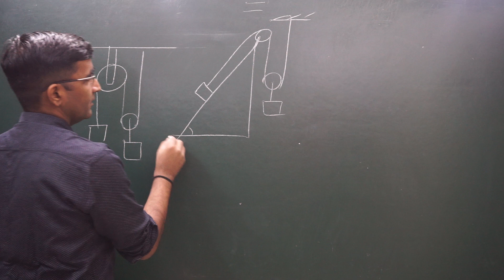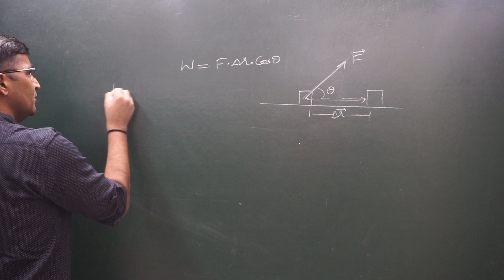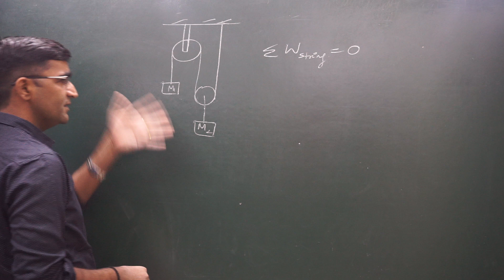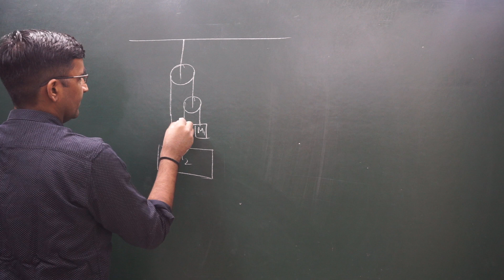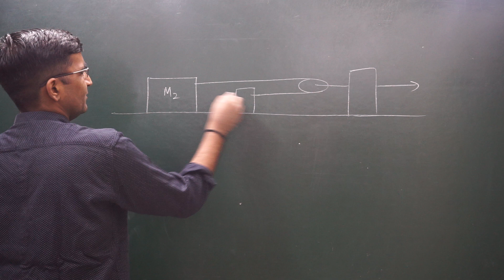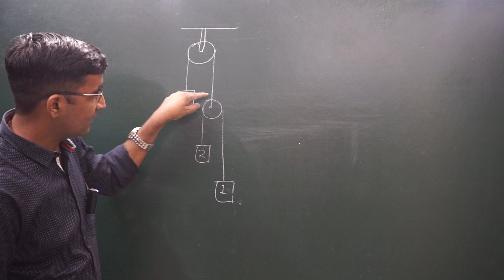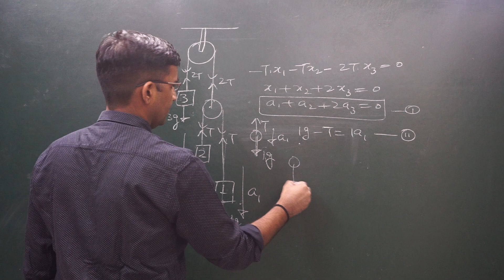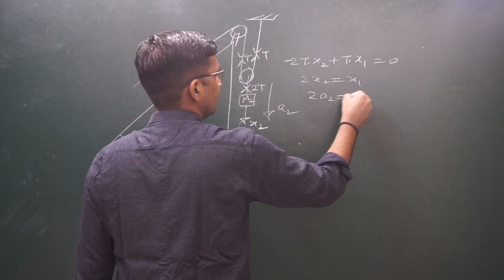CONSTRAINT RELATION AND MOVABLE PULLEY | LAWS OF MOTION |JEE NEET KVPY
Hi this video help you lot to understand the strategy of movable pulley problem. Goddluck